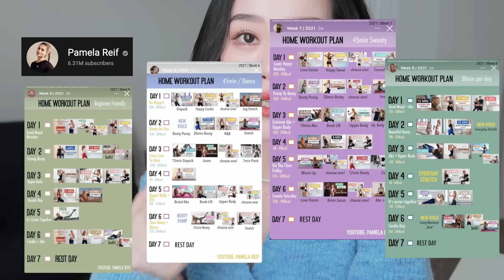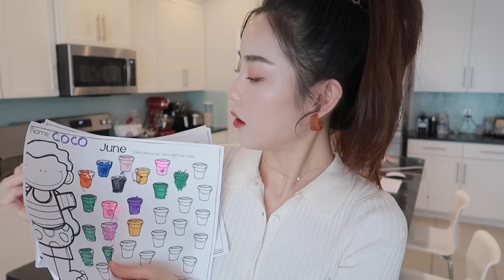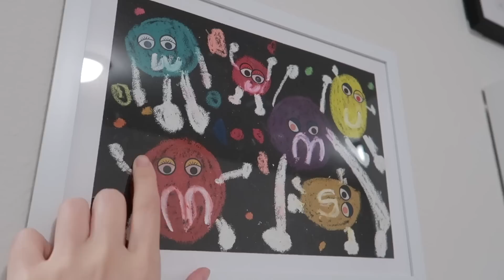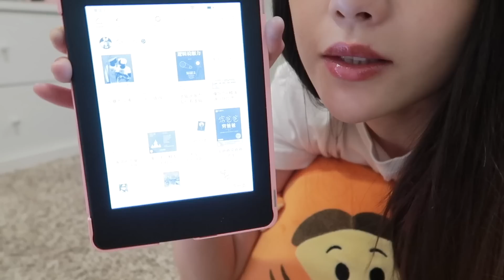Vlog| New Year Resolution 新年愿望｜护发好物分享｜育儿｜Ceci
🌈 来小红书找我玩吧：CeciCChen
📺 油管 | B站 | 微博 | Ins｜小红书：CeciCChen

🌸护发好物🌸
- OUAI Texturizing Hair Spray

👕What's on me💍

- Acne 白色短袖T：(男士M） （9折码【MYEXTRA】）

- 天蓝色针织衫：

标**为PR品，PR品不含付费推广。部分链接为返利链接，不影响大家购买的价格，如果产生交易会给我带来一点点收益，介意的小伙伴可以自行搜索，谢谢大家支持❤️

🌟一点点浮力🌟

WConcept 【全站额外9折码 CECI2021】

Petite Studio 【9折码ceci10】

Jing's Studio 【正价88折码 JINGCC12】

Maison Mirage 或微信搜索公众号“Maison Mirage”【9折码 Ceci10】

🎵Music🎵
Who Took My Tooth_ - The Fly Guy Five
I Can Count to Ten - The Fly Guy Five
Be My Remedy (Instrumental Version) - House Of Say
The Handwashing Song (Instrumental Version) - Luna The Cat